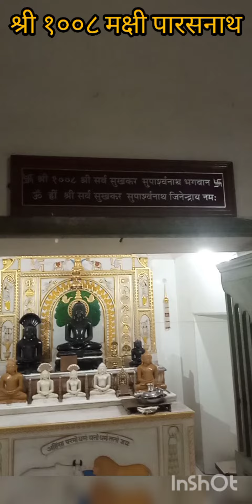श्री मक्शी पारसनाथ जैन तीर्थ क्षेत्र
अतिशयकारी दिगम्बर जैन तीर्थ क्षेत्र मक्षी पारसनाथ

हमारा उद्देश्य आपको जैन मंदिरों के दर्शन करवाना है।

जिनेंद्र भगवान के दर्शन करा कर धरम लाभ दिलाना।

धर्म लाभ लेंगे तो आपका पुण्य तो बड़ेगा ही साथ ही अपने अपने परचितो को भी पुण्य लाभ भी दिला सकते हैं।

हमारी कोशिश रहेगी कि आपको ज्यादा से ज्यादा मंदिरो के दर्शन करवा सकें।